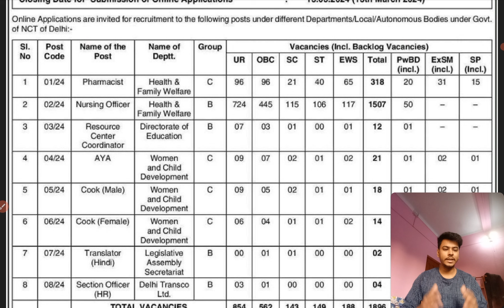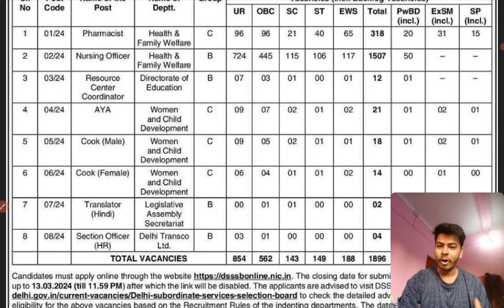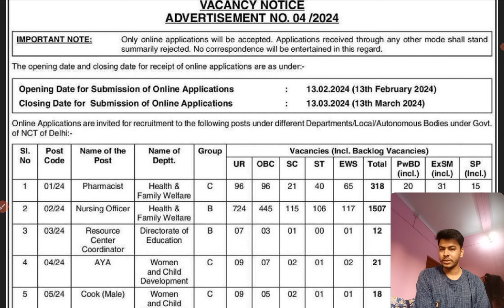DSSSB Pharmacist Recruitment 2024 | 300+ Pharmacist Vacancy | Pharma Job vacancy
MY VIDEO TOPICS:
📚 Best Books for GPAT
1. Pearson
2. Inamdar
3. GPAT CRACKER & ACHIEVER
4. FUNDAMENTALS OF GPAT
5. GPAT Book 2023
6. Mission Gpat
7. GPAT DIGESTER
8. 60 PRACTICE SETS FOR GPAT

1. PHARMACIST EXAM PREPARATION
2. Govt. Pharmacist Exam PYQ
3. PHARMACIST EXAM 7500+ MCQS
4. Competitive Pharma A Master Key
5. Birla's Advanced Entrance Guide
6. DRUG INSPECTOR YOUR CAREER
7. PIYUSH A Comprehensive Reference

1. D.PHARMA 1ST YEAR BOOKS
2. Pharmacology
3. Pharmaceutics
4. Pharma Chemistry
5. Pharmacognosy